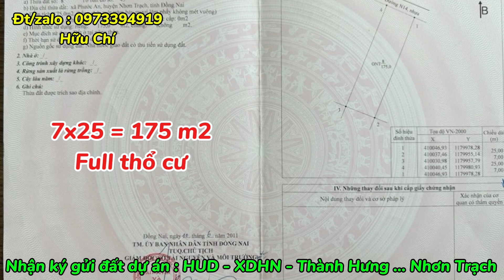Một sẹc Nguyễn Văn Cừ - Đường 17 - Giá hấp dẫn nhất hiện tại trong dự án XDHN - Nhơn Trạch.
💚Địa chỉ Văn phòng : Hưng Thịnh Land : Số 16 - Lê Hồng Phong - Long Thọ - Nhơn Trạch - Đồng Nai.
🩵Nhận ký gửi đất dự án : HUD - XDHN - Thành Hưng - Ecosun - DTA ... thuộc Tp mới Nhơn Trạch
🩷Chúng tôi nhận hỗ trợ làm thủ tục pháp lý : sổ sách - trích lục thửa đất - đo đạc lại - cắm ranh mốc - dọn dẹp, cải tạo bđs ...
❤️Rất vui được hợp tác cùng quý khách gần xa!